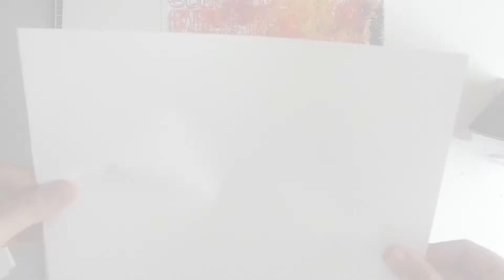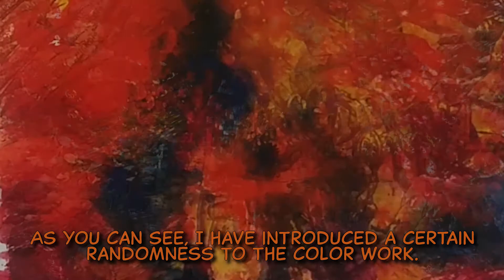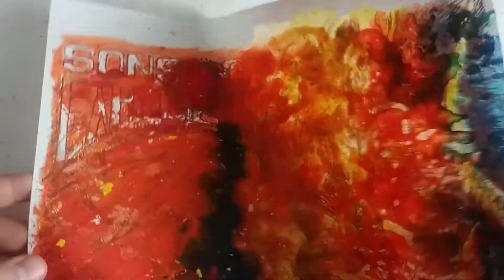Coloring Comics. Crayons+Heat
In the previous video, I shared some of the techniques I use when coloring my comics.
These were: Watercolor, Watercolor pencils, Crayons + Heat, Acrylic Painting, and Digitally.
The previous video focused on watercolor in its combination with watercolor pencils.
The current video will be about what some call Encaustic with Crayons.
I start by printing a dimly colored version of my line art.
I have stored some crayons shavings from other artworks.
In the same way I will have to use the pencil Sharpener to produce enough material.
I need more yellow.
The encaustic in an ancient technique that made use of wax, pigment and heat to paint.
Sometimes I powder the shavings a bit. It depends on the effect you want to achieve.
I delimit the areas that I will cover with the shavings by colors.
Contrary to what many think, a work of art can be created using crayons.
Today I will show you that it is possible to make art using a children's toy.
Now I begin to spread the crayons shavings in the most orderly manner possible.
If I run out of shavings and just need a little I can use a cutter to scrape some.
I continue with the blue.
We must bear in mind that some colors will overlap. But still, the idea is to let go of control over our work a bit.
It was the turn of red.
Sometimes I drop a bigger chunk of crayon.
Now the yellow.
I carefully cover the arrangement with paper.
I must cover all the crayon shavings.
Now I will apply a little heat with this hot iron.
You can already see the melted shavings through the white paper.
I still do not slide the iron.
I have to be sure that all the larger pieces of crayons are already melted, otherwise I would drag them and break the arrangement of the colors that I have assembled with so much care.
I proceed to remove the paper before the crayon solidifies again.
As you can see, I have introduced a certain randomness to the color work.
In addition to some textures that will enrich it a lot.
The surface can be scratched using a sharp instrument.
We can even remove whole chunks.
This work can be touched up with crayons.
I'll add a little more yellow in this area.
These yellow crayons have more wax than pigment, so they tend to get lost.
I will use this heat gun to melt the surface and the new shavings can adhere.
If I apply too much heat, the orange will swallow up the yellow again.
I am satisfied with this texture but will work on it a little more.
I still want to add more yellow.
The arrival of this Solar has to feel like an explosion of light and energy.
As you can see, it can be painted with acrylic on this waxed surface.
I invite you to take a look at the webcomic "Sons of Earthling" of which this will be the cover.
I work with yellow using an aerograph now.
I want the light to filter creating rays.
If I tilt the aerograph on a texture I achieve a very realistic effect.
This will suffice for the color layer for now.
I scan the result and paint a bit digitally using Photoshop.
I superimpose a reddish line art.
And I add a black line art.
I'm happy with the result, but I still think I'll create an acrylic painting for the main characters.
Follow me to see how I finally turn out.
I hope you enjoyed this technique and I urge you to try it yourself.